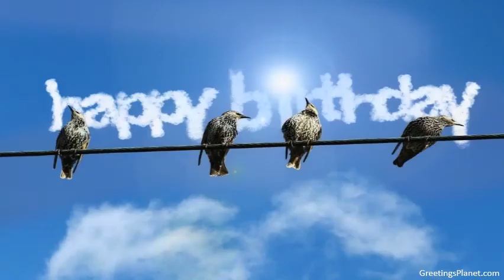Happy Birthday to Dheeran